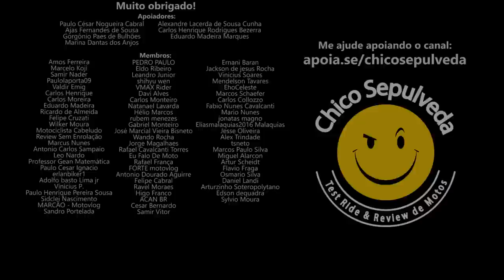Nem sempre o cliente tem razão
Black Boots
Calçados com estilo, conforto e segurança